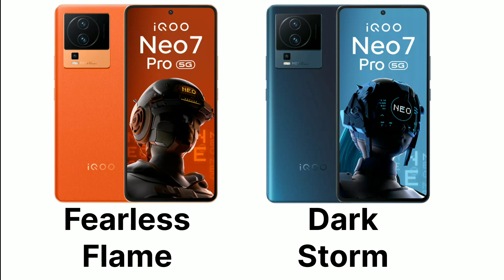Infinix Hot 30 5G Vs iQoo Neo 7 Pro